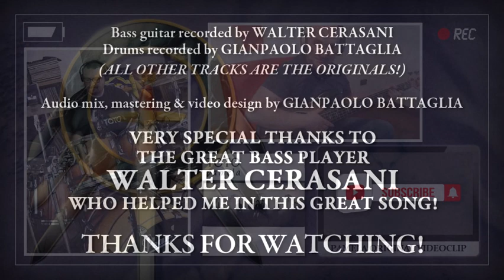Gianpaolo Battaglia e Walter Cerasani - Videocover Pamela (TOTO)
Il secondo brano in compagnia del grande Walter Cerasani. Alla grande!
Pamela dei TOTO